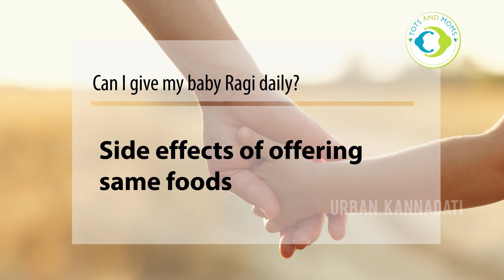ಮಗುವಿಗೆ ದಿನಾಗಲೂ ರಾಗಿ, ಡ್ರೈ ಫ್ರೂಟ್ಸ್, ಬೆಲ್ಲ ಕೊಡಬಹುದೇ?Can I give my baby Ragi, Dry Fruits daily?🥣 👶🏻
ನಿರ್ಬಂಧಿತ ಆಹಾರ ಹಾಗೂ ಒಂದೇ ರೀತಿಯ ಪುನರಾವರ್ತಿತ ಆಹಾರ ಶಿಶುಗಳು ಮತ್ತು ಮಕ್ಕಳಿಗೆ ಅಪಾಯಕಾರಿ. ಪ್ರತಿದಿನ ನಿಮ್ಮ ಮಗುವಿಗೆ ಅತ್ಯುತ್ತಮ ಆಹಾರ ನೀಡಿದಾಗಲೂ, ಮಗುವಿಗೆ  ಅನೇಕ ಸಮಸ್ಯೆಗಳಿರಬಹುದು. ನನ್ನ ಮಗುವಿಗೆ ನಾನು ಪ್ರತಿದಿನ ರಾಗಿಯನ್ನು ನೀಡಬಹುದೇ? ಒಣ ಹಣ್ಣುಗಳು ಪ್ರತಿದಿನ ಅಥವಾ ಬೆಲ್ಲ ಪ್ರತಿದಿನ ನೀಡಬಹುದು ? ಏಕೆ ನೀಡಬಾರದು ಎಂಬುದರ ಬಗ್ಗೆ ಹೆಚ್ಚಿನ ಮಾಹಿತಿ ಪಡೆಯಲು ಲೇಖನವನ್ನು ಸಂಪೂರ್ಣವಾಗಿ ಓದಿ.

Thanks,
Kavitha Prashanth